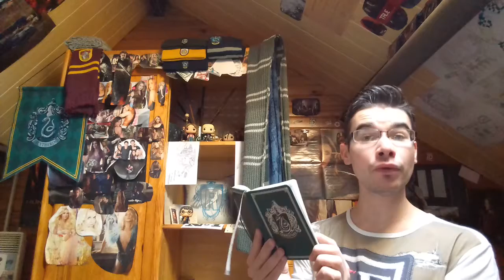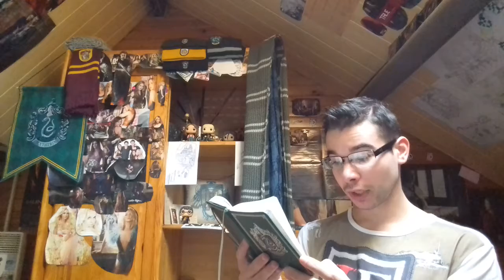J'associe des paires d'objets hp par items...